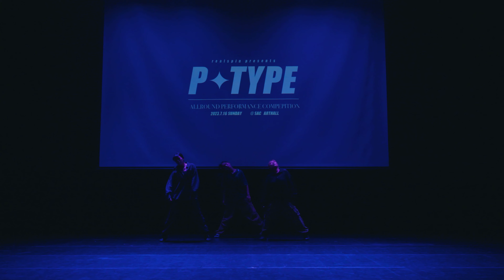LISH | 2023 P.TYPE | 피타입 퍼포먼스 대회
2023 P.TYPE VOL.1
ALLROUND PERFORMANCE COMPETITION

*JUDGE
-RIHEY
-WOOTAE
-RAN

*MC
KYAM

*DJ
SOM

*FILM
YEN

*SHOWCASE
OHBODY&WOOTAE (WILDYMOTION)